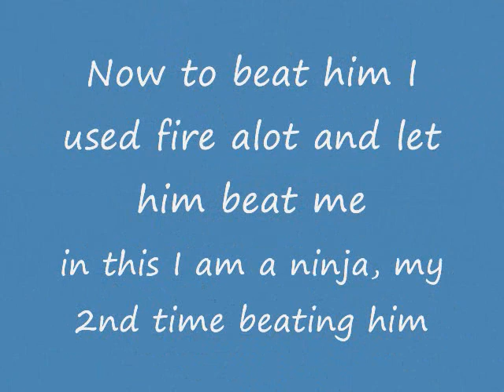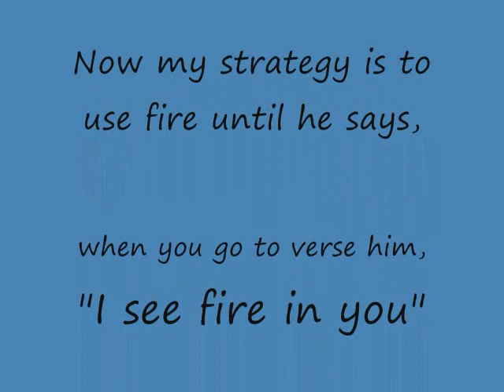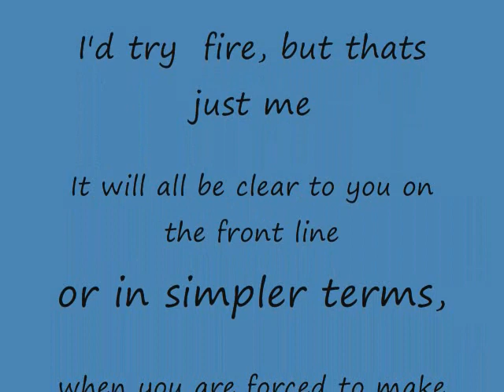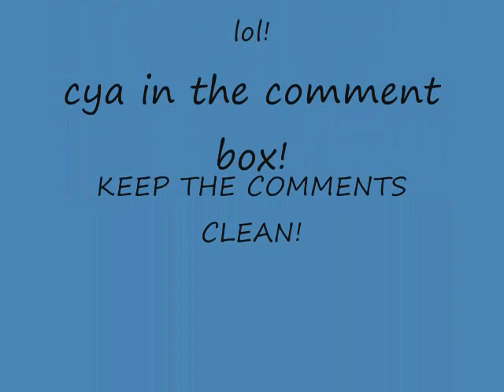Club Penguin - How to Beat Sensei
FIRE, FIRE, Ice. more comingbased on questions
Also try FIRE SNOW WATER